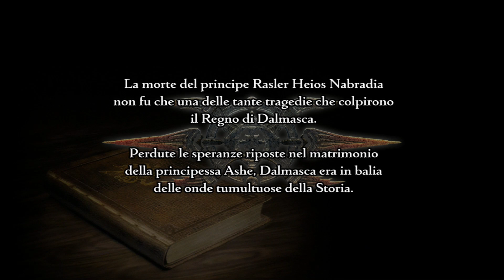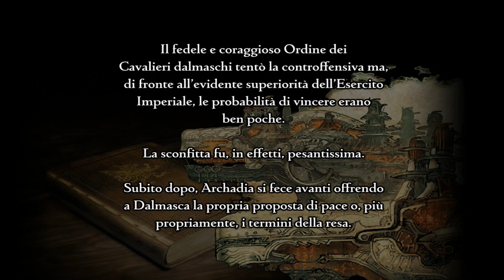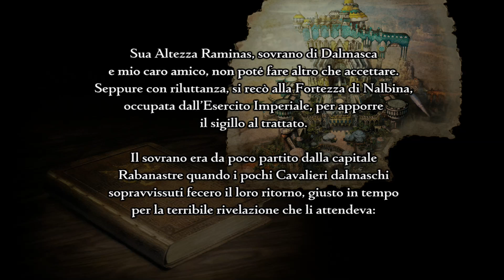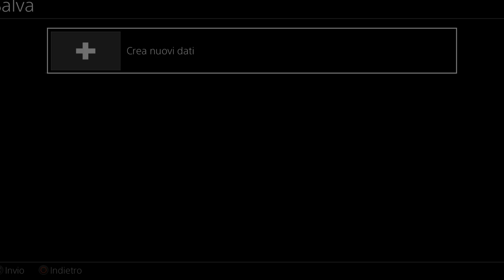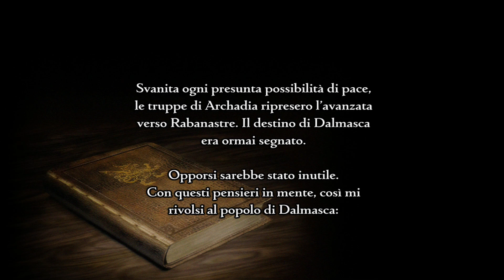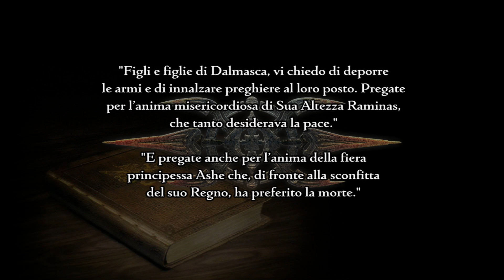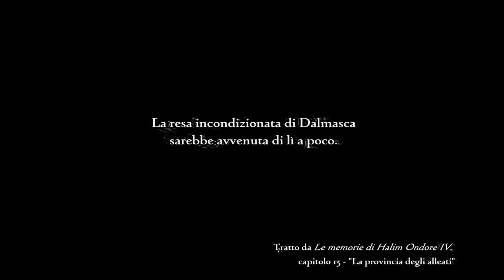Final Fantasy XII: The Zodiac Age - First 30 Minutes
Enter an era of war within the world of Ivalice. The small kingdom of Dalmasca, conquered by the Archadian Empire, is left in ruin and uncertainty. Princess Ashe, the one and only heir to the throne, devotes herself to the resistance to liberate her country. Vaan, a young man who lost his family in the war, dreams of flying freely in the skies. In a fight for freedom and fallen royalty, join these unlikely allies and their companions as they embark on a heroic adventure to free their homeland.